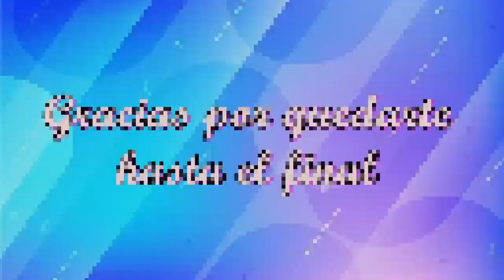HERMOSOS DISEÑOS DE ENTERIZOS CORTOS EN TENDENCIA 2023/ ROMPERS DE MODA EN TODOS LOS COLORES!!!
Hermosas estos son algunos de los enterizos cortos que están y estarán de moda este 2023!